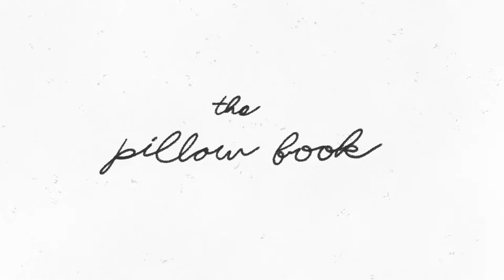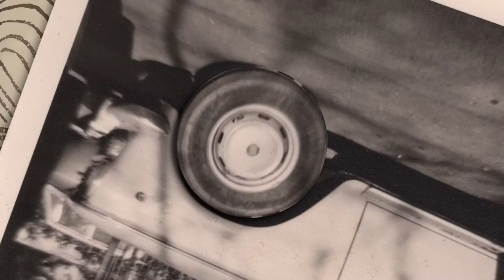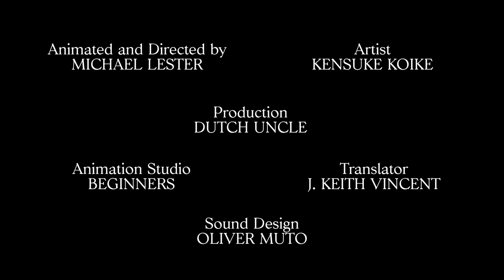The Pillow Book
SHORT FILM / ‘The Pillow Book’

A short film produced by Dutch Uncle for Alexander App featuring a special collaboration with Japanese artist Kensuke Koike.

The Story

The Pillow Book (枕草子, Makura no Sōshi) is a book of observations and musings recorded by Sei Shōnagon during her time as court lady to Empress Consort Teishi during the 990s and early 1000s in Heian Japan. The book was completed in the year 1002.

The work is a collection of essays, anecdotes, poems, and descriptive passages that have little connection to one another except for the fact that they are ideas and whims of Shōnagon's spurred by moments in her daily life.

Credits

Written by : Sei Shonagon
Narrated by : Haruka Kuroda / @kurodaharuka
Animated and Directed by : Michael Lester / @beginners
Artists : Kensuke Koike / @kensukekoike
Production : Dutch Uncle / @agencydu
Animation Studio : Beginners / @beginners
Translator : J Keith Vincent
Sound Design: Oliver Muto / @olivermuto
Creative Direction : Lane & Associates /@lane_and_associates
Creative Lead : Hector Aponysus / @hector_aponysus

Alexander is in-depth storytelling three ways: a written story, an audio performance, and a super-short film by an acclaimed director to set the mood, tease the deeper story, and visually capture faraway and unfamiliar people and places.